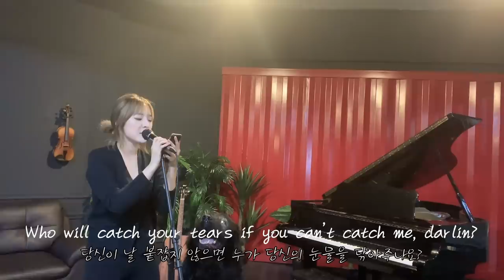언젠가 너희를 떠나보내겠지만 평생 지켜줄게 | Sia - snowman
원곡은 sia-snowman 입니다.
이 곡은 사랑하는 눈사람이 시간이 지나면 물웅덩이로 변해버리는 모습을 보며 슬픈 마음을 표현한 곡입니다.
저는 이 곡을 들었을 때 우리 금강이 부가티가 생각났어요.
저희 아이들도 시간이 많이 지나면 이빨도 빠지고 약해지겠죠? 제가 지금 금가티와 함께 있는 이 순간들이 더욱 소중하고 앞으로도 평생 함께하고자 하는 마음을 담아 영상을 만들어보았어요.

부족한 솜씨지만 엠알은 직접 제가 만들었습니다!